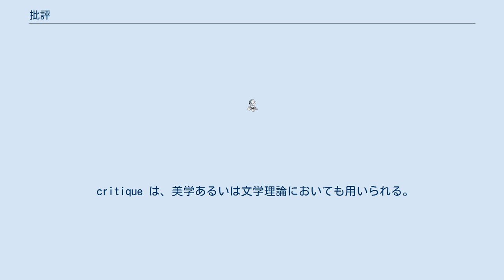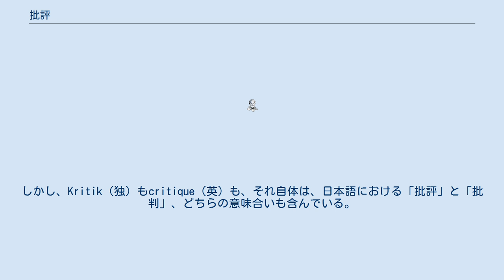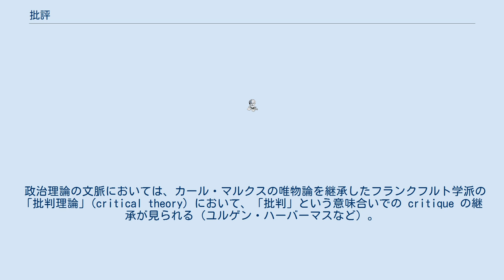批評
批評（ひひょう、英語・フランス語：critique）とは、ある事象を（できるだけ無前提の思い込みを排する形で）判断することである。
批判（ひはん）とも。
 英語・フランス語の 「批評」critique という単語は、ギリシャ語の kritiki （κριτική，何らかのモノの価値についての「洞察ある判断」）の語に由来する。
 critique は、美学あるいは文学理論においても用いられる。
そこでの critique とは、主に詩、絵画、遊びなどの「作品批評」を意味する。
この場合、「批評」とはより幅を広く取って、「ある作品の出来・品質・良し悪し（quality ）についてのあらゆる議論」を指すことになる。
文芸批評には批評理論というのもある。
 哲学の分野ではしばしば「批判」ともいう。
イマヌエル・カントが「人間の認識能力に関する限界や妥当性についての反省的な考察」という意味でKritik（独語）を用いた。
この文脈ではKritikは「批評」ではなく「批判」となる。
しかし、Kritik（独）もcritique（英）も、それ自体は、日本語における「批評」と「批判」、どちらの意味合いも含んでいる。
 さらに今日の哲学におけるcritique（批判・批評） という単語は「概念（concept）・理論（theory）・研究の方法論や原理（discipline）、あるいはそれらを用いた具体的な分析手段（approach）などについての諸条件や因果関係に対して、体系的な問いを立てること」「またそうした概念・理論・方法論・分析手段の限界や妥当性を理解しようと努めること」というような意味に拡張されている。
 なお、このような現代的意味におけるcritical（批判的・批評的）なアプローチと対立する思考法を「ドグマ的アプローチ」、すなわち「独善的に決められた法則を、決して疑わないような思考法」と呼ぶ。
 政治理論の文脈においては、カール・マルクスの唯物論を継承したフランクフルト学派の「批判理論」(critical theory）において、「批判」という意味合いでの critique の継承が見られる（ユルゲン・ハーバーマスなど）。
また、ミシェル・フーコーやアラスデア・マッキンタイアの権力批判も、そのやり方は著しく異なるものの、社会批判（social critique）の文脈にある。
 心理学、論理学、教育学などで批判的思考(クリティカル・シンキング)という概念があり、批判を用いた思考によって誤った推論や論理展開を避けるための解決などとしても研究されている。